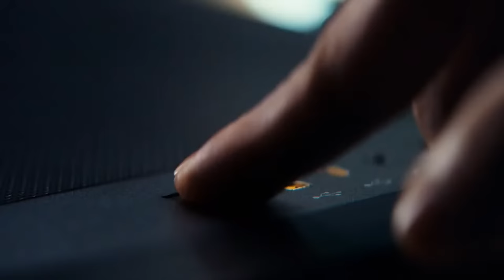SKOAR! College Gaming Club | ASPA, Hyderabad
Intel presents SKOAR! College Gaming Club brings to you Valorant Tournament exclusively at Ashoka School of Planning and Architecture

Beverage Partner: Mountain Dew
Cyber Security Partner: Kasper Sky
Networking Partner : TP Link
Accessory Partner: Belkin

to learn more.